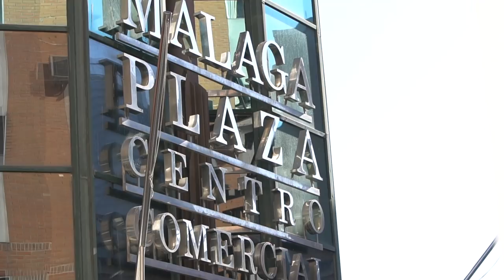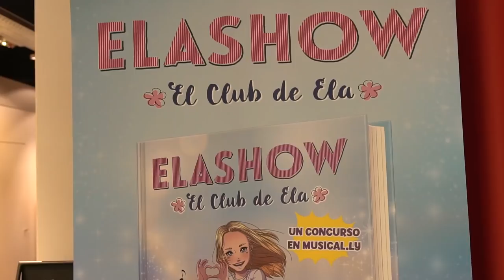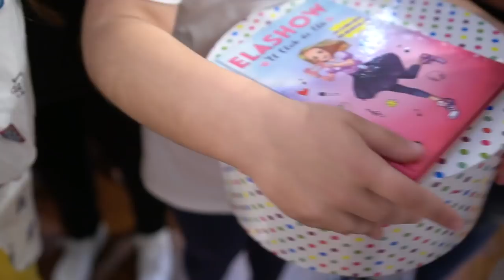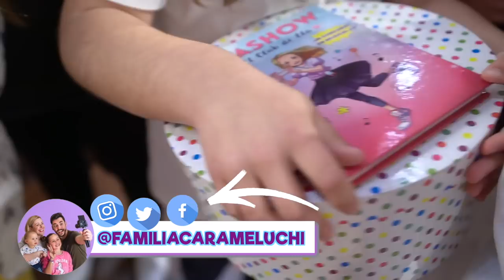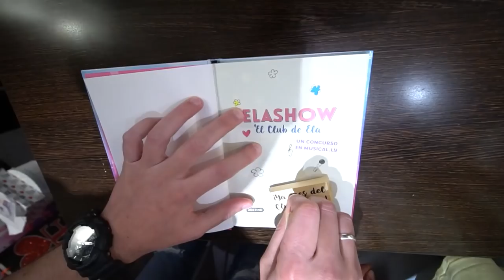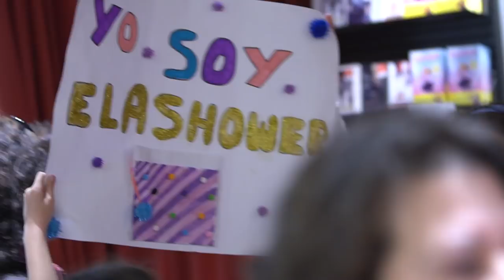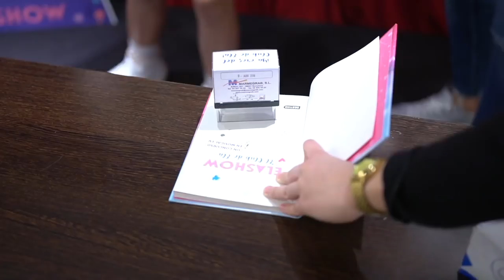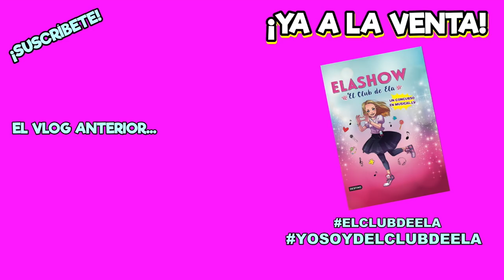¡El DÍA más EMOTIVO de ELAIA! ❤️ ACTUA en PÚBLICO por PRIMERA VEZ 💃y PASA ESTO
En el VLOG DIARIO de hoy tenemos la PRIMERA FIRMA y ElAIA da UNA SORPRESA A SUS SEGUIDORES y ACTUA por PRIMERA VEZ con su NUEVO TEMA!!! No te puedes perder el día más especial de Elashow!

✈️ Si te apasiona viajar igual que a nosotros; Regístrate en Airbnb y consigue 25 euros de descuento en tu primera reserva con nuestro código

💌 Correo postal  💌
FAMILIA CARAMELUCHI
Calle Verónica número 15.
Trasteros keepy - Buzón 55
C.P: 29651 - Las Lagunas
MIJAS COSTA